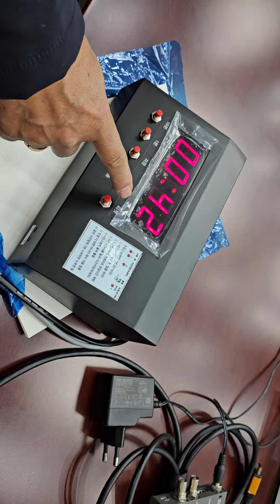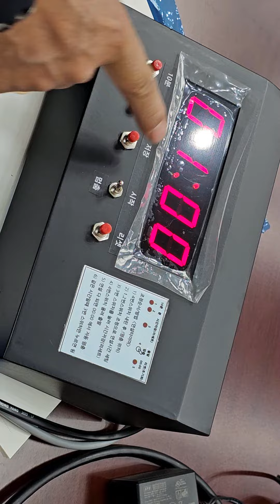구리시의회 연설타이머 사용설명 아인네트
구리시의회 연설타이머 사용설명